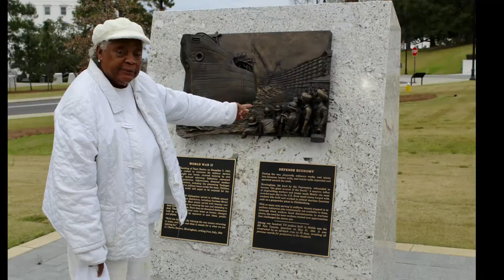SHORT VIDEO BY Queen